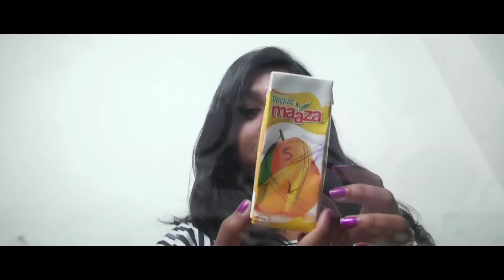New Year | A Short Film | By Varun K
Banner - 7 Colours Entertainment
Cast - Phani, Harini, Jagadeesh, Subbu, Manikanta, Karthik
Camera - Satish Vemulapudi
Editing - Mahi
Story - Satish Rajanala
Dialogues - Direction - Varun. K